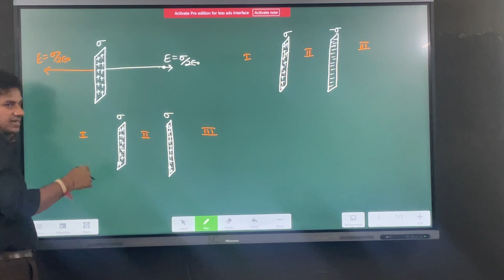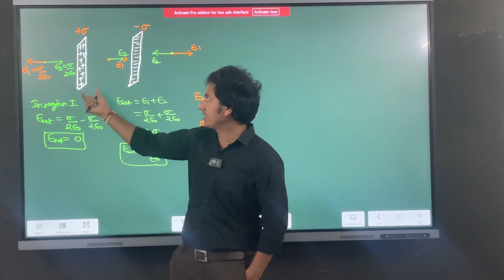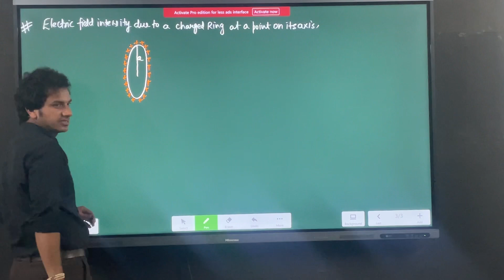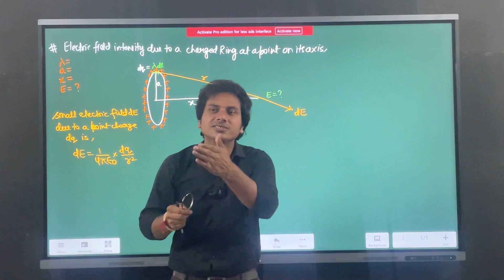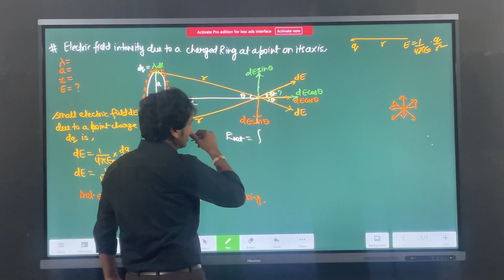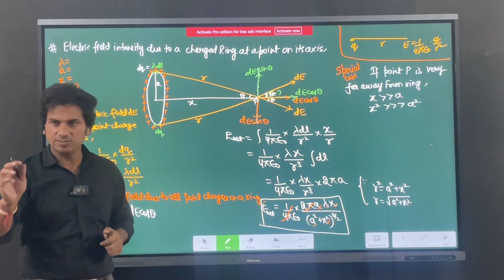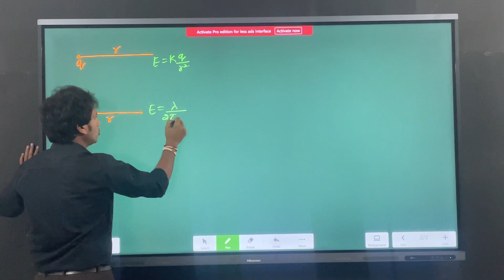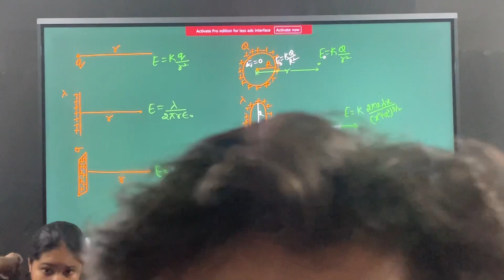Electric charges & Fields (Video-15)